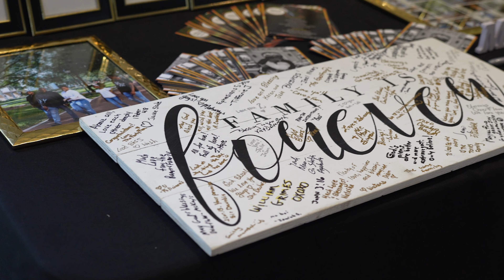You Are So Beautiful To Me | Spellman Wedding Recap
SM

Other channel that I help run: Adventures in 1Love